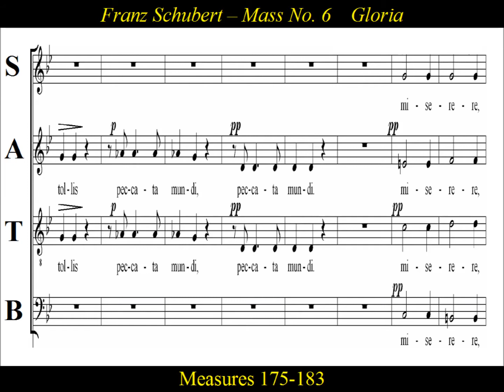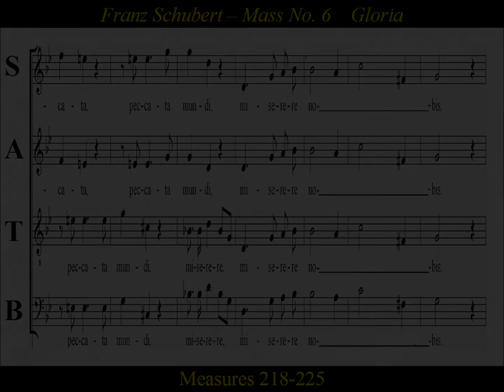Schubert - Mass No 6 D950 - 2b. Gloria- Domine Deus - Bass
Bass Practice: Schubert -"Gloria-Domine Deus"- Mass 6 in E-flat major, D 950

    Mass No. 6  in E flat major, D. 950 is classified as a Missa Solemnis, and is predominantly a choral mass.   Schubert composed it in 1828, the last year of his life, and was never to hear it performed.    It was first sung in Holy Trinity Church on October 4, 1829, nearly a year after Schubert died.